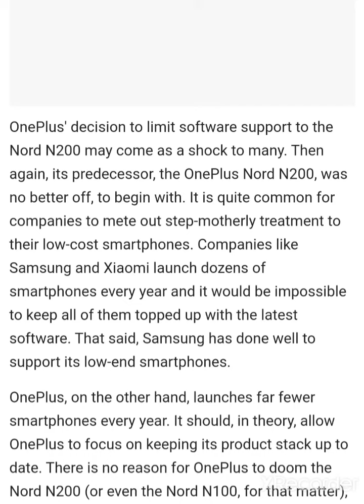OnePlus Nord N200 5G (Sad News) 😡👎